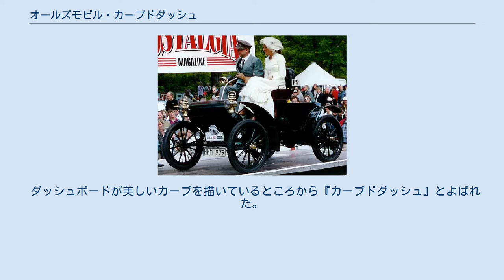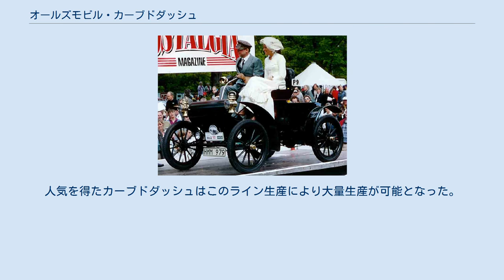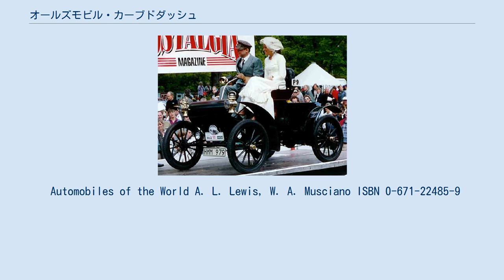オールズモビル・カーブドダッシュ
1904年式オールズモビル・カーブドダッシュ オールズモビル カーブドダッシュ(Oldsmobile Curved Dash)は、米国ミシガン州デトロイトの『オールズ モーター ワークス』(Olds Motor Works)が製造し1901年から販売した自動車。
 ダッシュボードが美しいカーブを描いているところから『カーブドダッシュ』とよばれた。
自動車産業史上初のアセンブリーライン利用による大量生産に成功した車である。
 現在、日本ではトヨタ博物館に走行可能な状態で保存、展示されている。
 1905年に流った歌In My Merry Oldsmobileの楽譜の表紙に描かれた オールズモビル・カーブドダッシュとそれに乗った男女。
当時の運転時の服装がわかる。
 1901年3月9日土曜日、工場は鋳造場以外火事で全焼。
火事のさなか、後にデトロイトの市長となるジェームズ・J・ブラディが運び出したことで、カーブドダッシュの試作車だけが難を逃れた。
 これ以前社内では、どのような仕様の車を販売すれば市場に受け入れられるのか議論を交わしており、意見はまとまっていなかったが、この火事により、カーブドダッシュ以外の選択肢がなくなった。
 水冷単気筒4サイクルガソリンエンジンを後部に横置きし、振動コイルの点火方式で、エピサイクリックギアを使ったディファレンシャルを使い、自転車タイプのワイヤー・スポークの空気入りタイヤをローラーチェーンで駆動した。
リーフスプリングで支えられたボディは2人乗り重量800ポンドと軽量で、前進2速後進付きのトランスミッションで最高時速20マイル、平均14マイルで走行できた。
 火事で消失した工場の生産を補うために、デトロイトの部品業者がオールズのカーブドダッシュ生産を分業した。
リーランド&フォークナー社がエンジンを、ダッジ兄弟がトランスミッションを、ブリスコ兄弟がラジエーターを、バーニー・エベリットがボディを製作した。
優秀な部品業者が協業して自動車を作りはじめ、ここにデトロイトの自動車産業が形作られていく。
 カーブドダッシュを救い出したブラディは市長となり、デトロイト全体のリーダーシップをとる。
リーランドは部品の互換性を高め、分業のあり方を変えただけではなく、精度と品質の向上で後にキャディラック社とリンカーン社に貢献している。
ダッジ兄弟の会社はクライスラー社のダッジブランドとなった。
 焼失した工場を新たに建設し、アセンブリーラインを設けた近代的な工場とした。
人気を得たカーブドダッシュはこのライン生産により大量生産が可能となった。
 Automobiles of the World A. L. Lewis, W. A. Musciano ISBN 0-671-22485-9